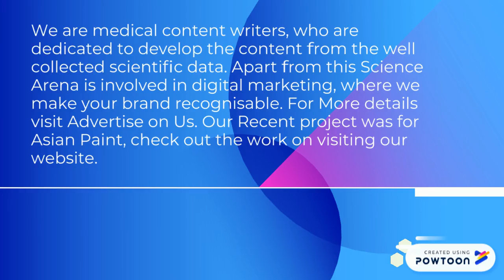ABOUT US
We Provide A Noble Forum For Academics, Professionals, Educators, Practitioners And Students To Contribute Original, Innovative, Previously Unpublished, Articles On Environment,biotechnology,health and food science, Molecular Science And Promote Scientific Discussion.